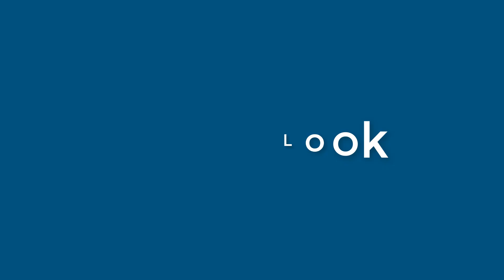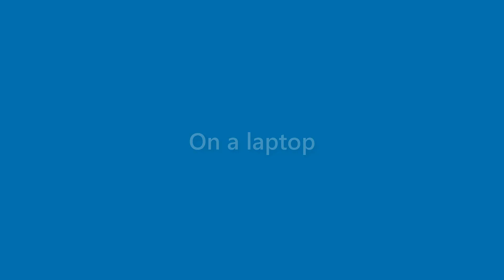Thelma Dyer - appearance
Name Look - Thelma Dyer - appearance. In this video we present "Thelma Dyer" name look and feel in various scenarios.
This video will cover:
How does "Thelma Dyer" look as a personal letterhead?
How does "Thelma Dyer" look on a business card?
How does "Thelma Dyer" look on a computer/laptop screen?
How does "Thelma Dyer" look with different background colors?
How does "Thelma Dyer" look with various fonts?